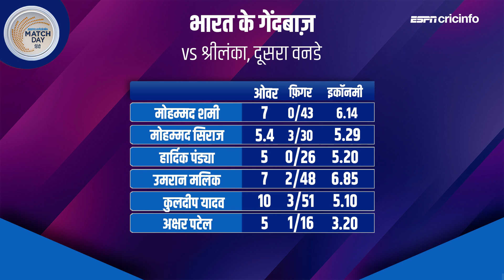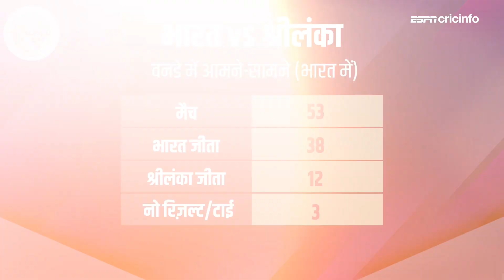तीसरे वनडे में सूर्यकुमार यादव या इशान किशन को मिलेगा मौक़ा – जानिए जाफ़र की राय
तिरुवनंतपुरम में क्लीन स्वीप के इरादे से उतरने वाली भारतीय टीम की रणनीति और तैयारी वसीम जाफ़र के साथ
India vs Sri Lanka 3rd ODI Highlights